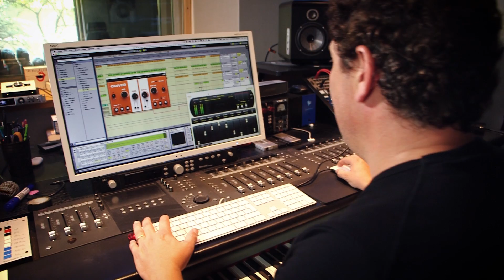Teaser Elephorm Kickstarter EN